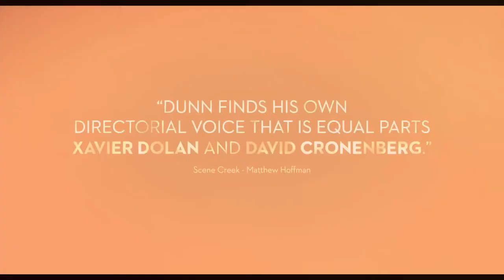CLOSET MONSTER Trailer - Kaleidoscope 2016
Official Selection of the 2nd Annual Kaleidoscope LGBT Film Festival. Coming to the Argenta Arts District in North Little Rock, Arkansas on August 18-21, 2016.